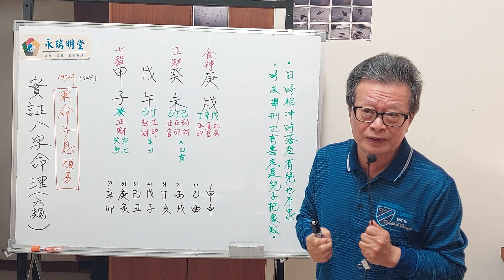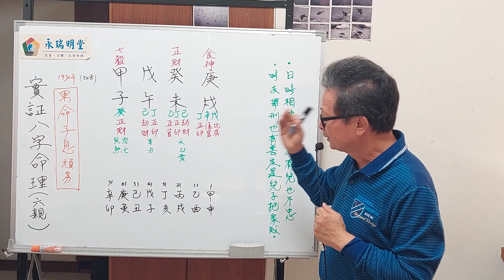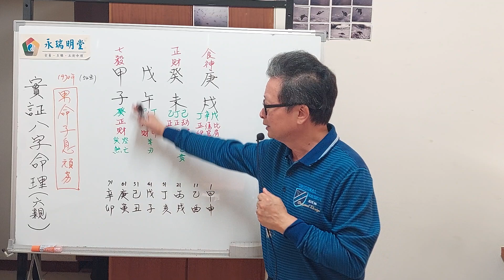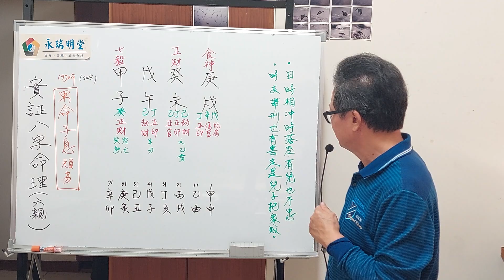實證八字命理 : 六親(子息)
l ine  :  marco-3568
微 信 :  MarcoHsu3568
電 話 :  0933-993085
這是一個子息頑劣的命例，印證古云:十支有沖也落空，有兒也有不忠。